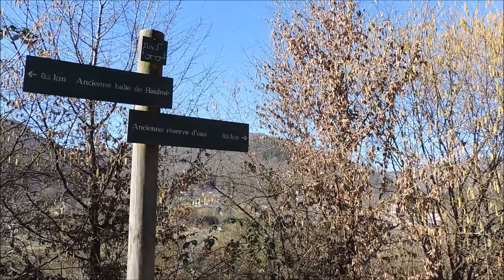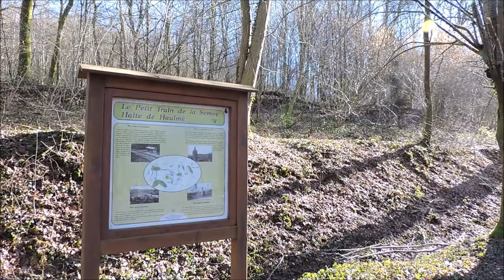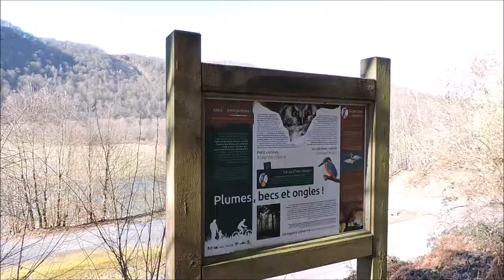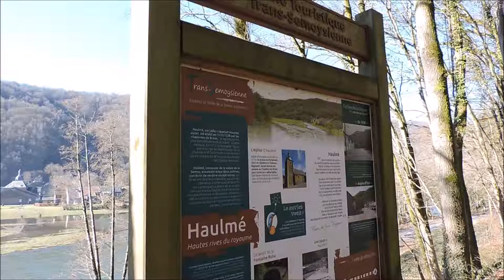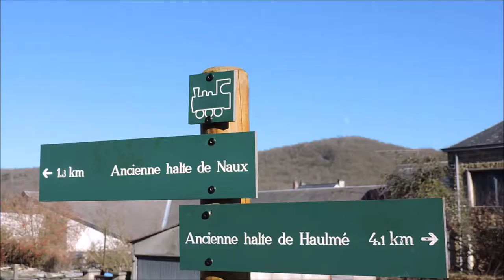De Tournavaux à Thilay par la Trans-Semoisienne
Il faisait beau et même chaud (16°), au cours de cette jolie randonnée sur la Trans-Semoisienne, en ce vendredi 15 février 2019. Ce court métrage, d'une dizaine de minutes, vous entraîne sur de longs sentiers, à travers bois, sources, petits villages campés autour de la rivière Semoy, dans les Ardennes, côté France. Je vous souhaite un bon visionnage !